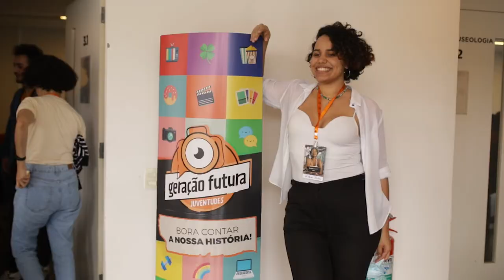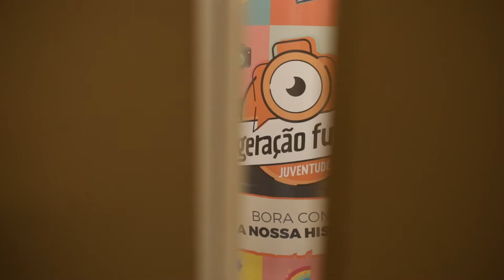Websérie Geração Futura Juventudes 2022 - Episódio 5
No quinto episódio da websérie do Geração Futura Juventudes 2022, os estudantes explicam o que é e como funciona o projeto na prática. Acompanhe a jornada deles nesta websérie diária!